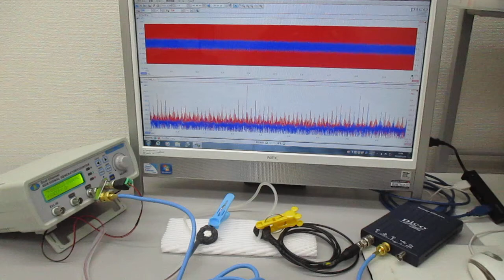超音波発振制御技術に利用する「線材」（音響特性検査） ultrasonic-labo